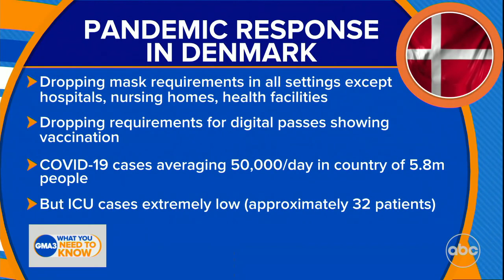Pandemic response in Denmark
As COVID-19 cases there average 50,000 a day, Denmark officials say they’re dropping mask mandates everywhere except hospitals, nursing homes and health facilities.